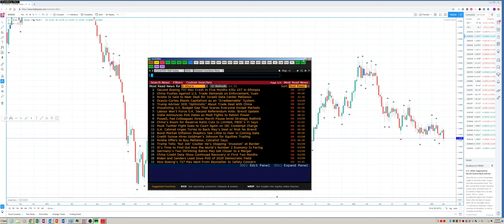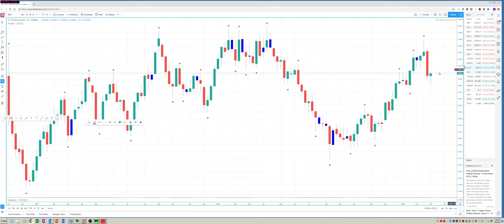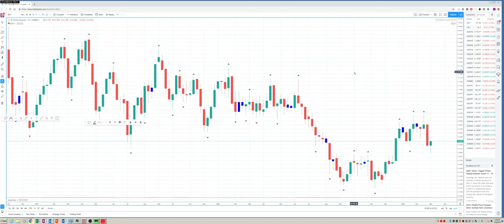11Mar19 Traders Week Ahead - PrivateerFX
Web: PrivateerFX.com

THIS WAS
11Mar19 Traders Week Ahead - PrivateerFX